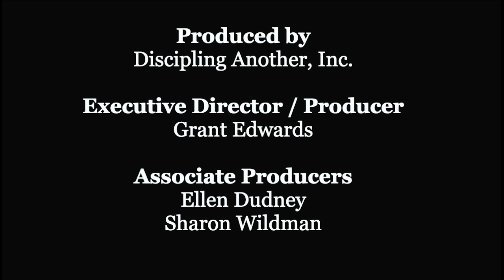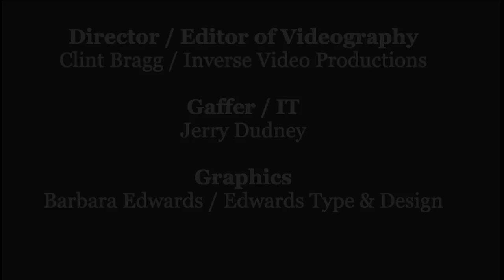v23 Living Joyfully As a Jesus Follower